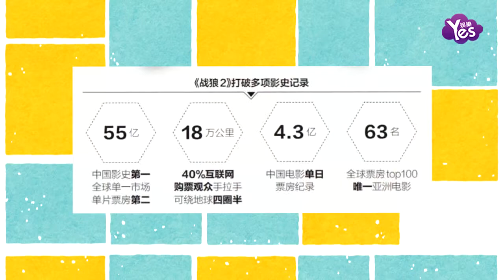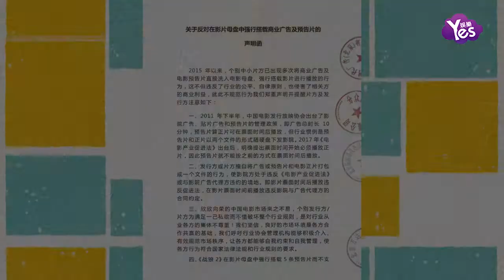【2年前】影院廣告方聯名投訴《戰狼2》：強行搭載預告片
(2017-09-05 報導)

近日北京萬達傳媒有限公司等4家公司聯名發出聲明函，稱《戰狼2》在影片母盤中強行搭載5條預告片而不支付費用。